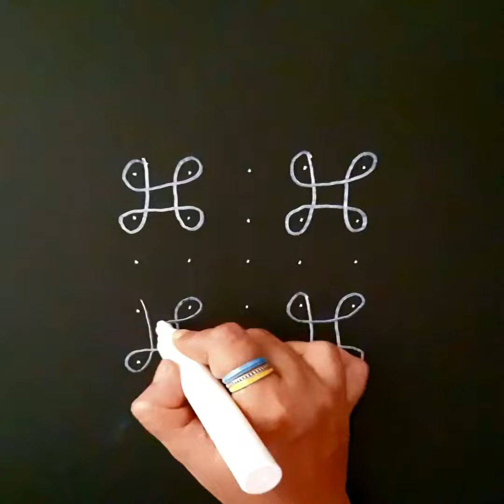5 to 5 straight dots